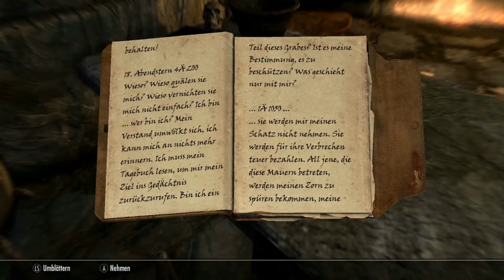Let's Play TES V: Skyrim Special Edition #014 - Den Gefährten beitreten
Skyrim halt. Also die Special Edition. Mit ein, zwei Mods.

Stream-Qualität bis Folge 130
Wichtigste Informationen:

Plattform: PC
Genre: RPG
Entwickler: Bethesda Game Studios
Publisher: Bethesda Softworks
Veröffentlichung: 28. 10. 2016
Steam? Ja

Hier die Liste der aktuellen Mods:

Better Loot
Better Combat AI
Stones of Barenziah Quest Mark
Vampires Suck: No Attacks in Towns
Rich Merchants of Skryim (Dieser Rechtschreibfehler ist so xD)
Beast Skeletons
True Storms Special Edition
More Werewolves
Deadly Bosses of Skyrim
Naruto Moon
Infinite Mining
Open Civil War SSE
Realistic Impacts
Immersive Patrols SE
Coffee